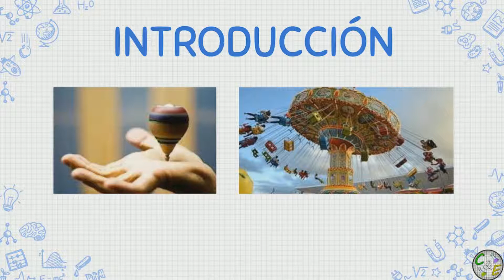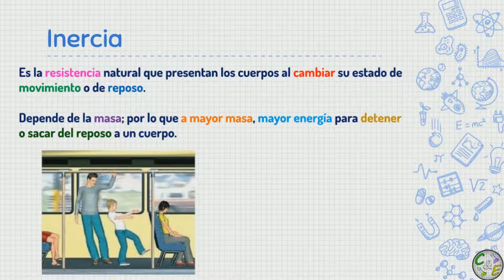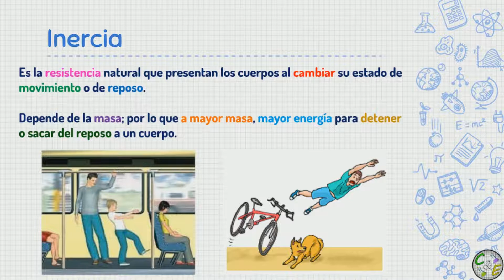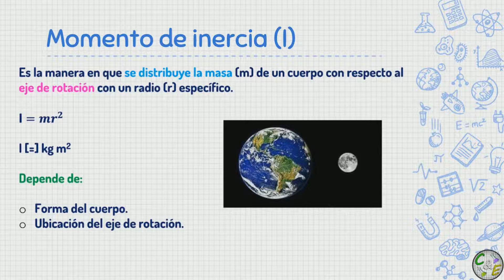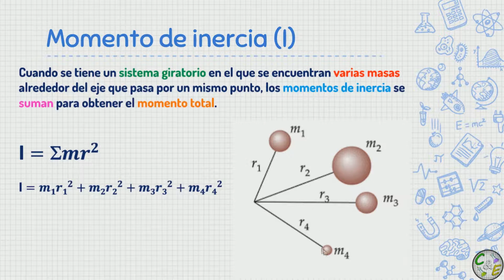Momento de INERCIA | Temas selectos de física 1 | C&E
En este vídeo veremos el tema de "Momento de inercia". Todo según los programas de la Dirección General de Bachillerato.

¿Dudas?